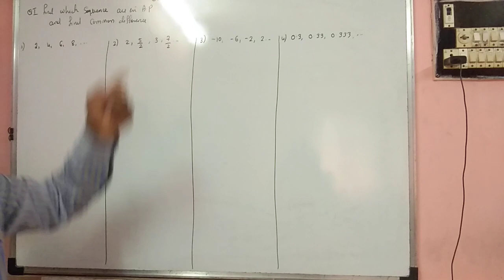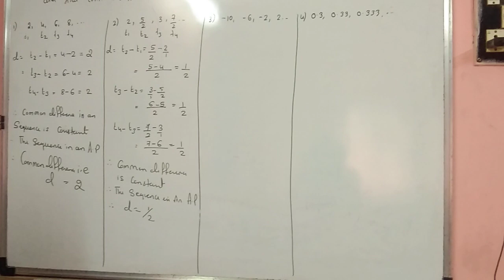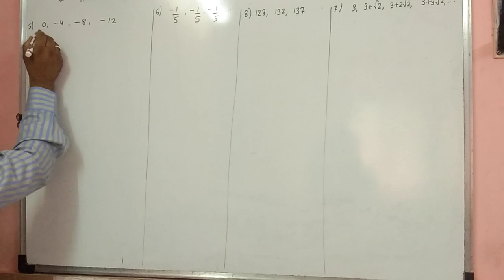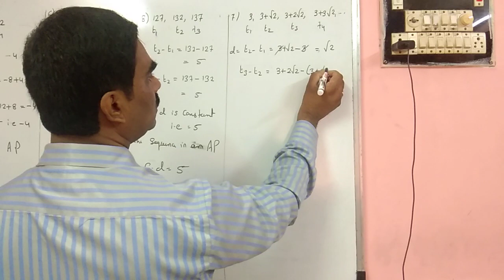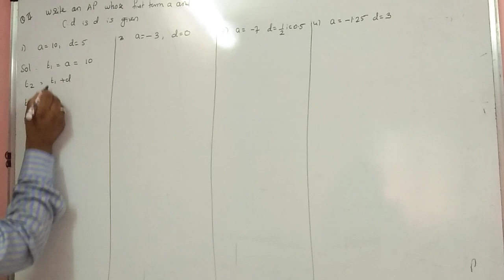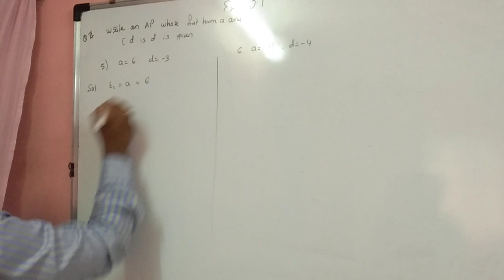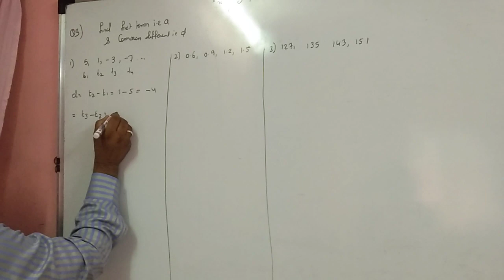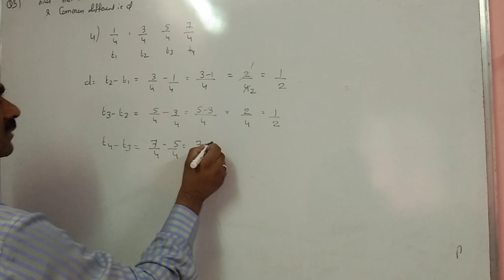Algebra lesson no 3 practice set 3.1 for SSC